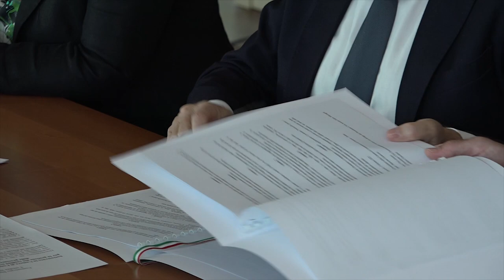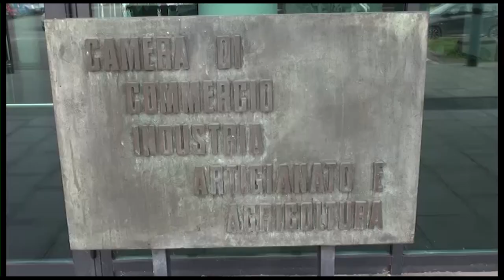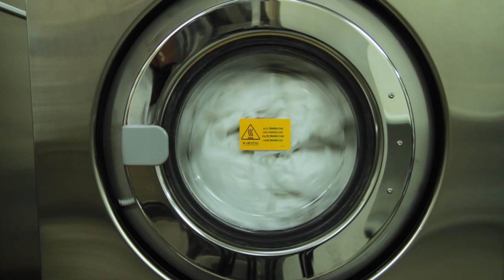Arezzo, un'intesa per la gestione dei conflitti tra lavanderie ed utenti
Un protocollo d'intesa per la gestione dei conflitti tra pulitintolavanderie ed utenti delle province di Arezzo e Siena è stato sottoscritto nella sede aretina della Camera di Commercio dalle Associazioni di categoria dell'artigianato, da quelle di tutela dei consumatori e dallo stesso Ente camerale.